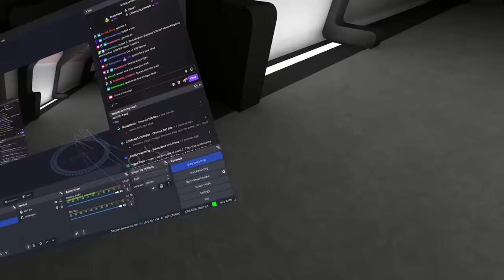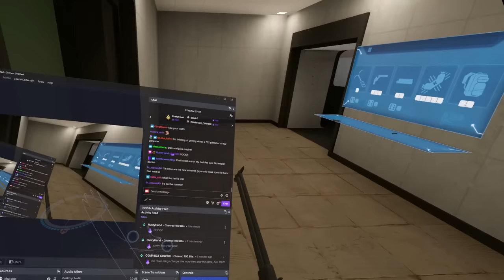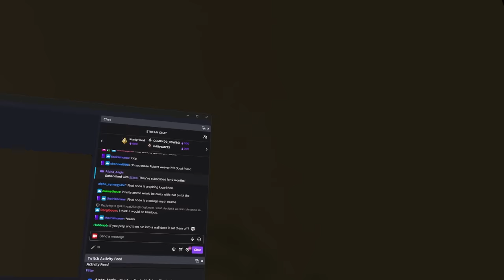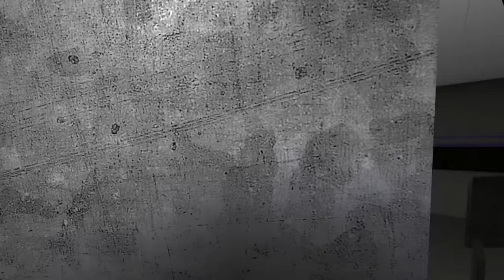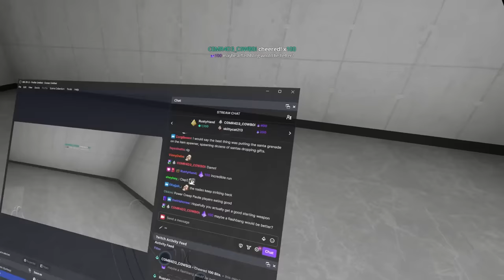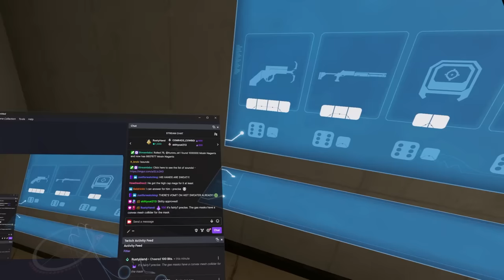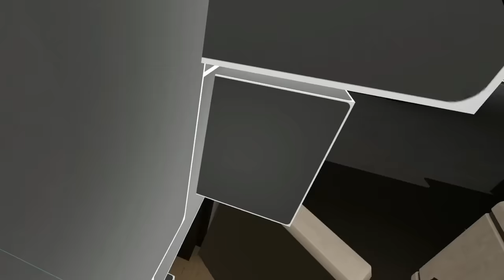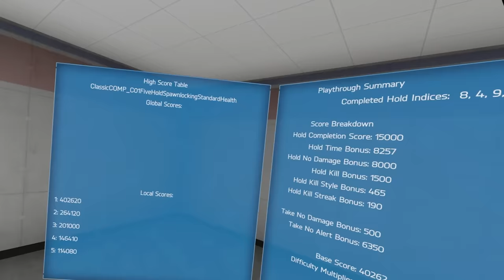Testing H3VR's Official Tournament Character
This character was added as part of the experimental update this week to help the developer tune the difficultly. These were my first few runs, live, while Anton Hand the developer was also watching in the chat.